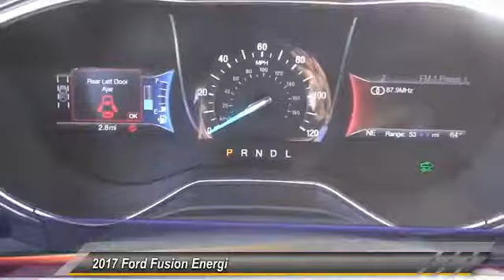2017 Ford Fusion Energi ORANGE TUSTIN PLACENTIA FULLERTON ORANGE COUNTY 00S71519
2017 Ford Fusion Energi SE SEDAN

Villa Ford
2550 N. Tustin St.